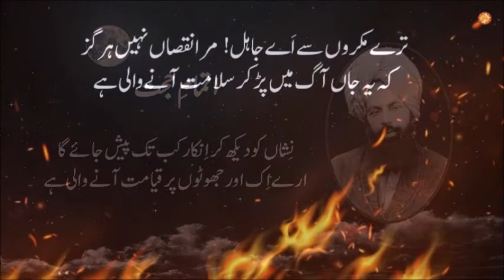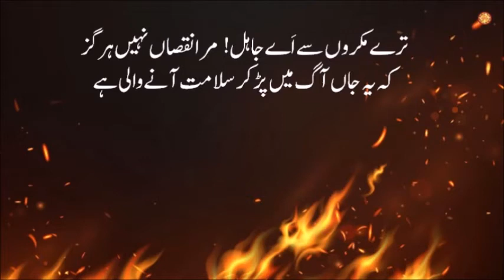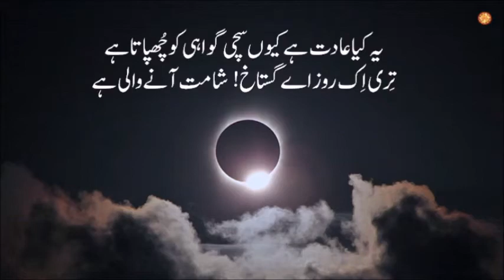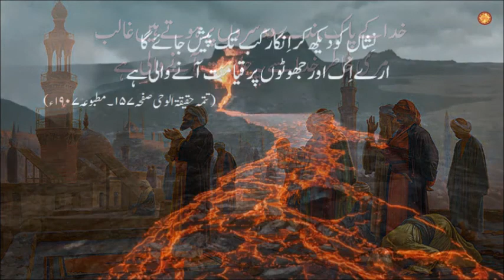Nishan Ko Dekh Ker Inkaar By Hazrat Mirza Ghulam Ahmad Qadiani as Recited By Anas Mangla Sahib